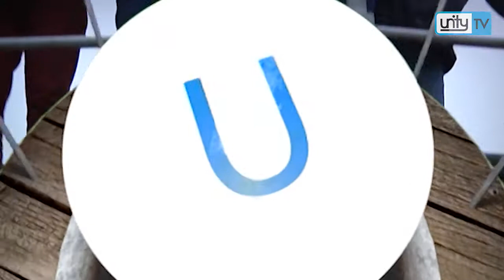Tafel van U 17 januari 2014 - Oegstgeest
Deze week was Henk Bres in Oegstgeest, hij vroeg daar het winkelend publiek naar wat ze meegemaakt hebben deze week, of wat ze nog mee gaan maken!